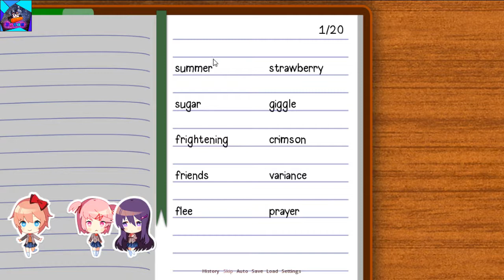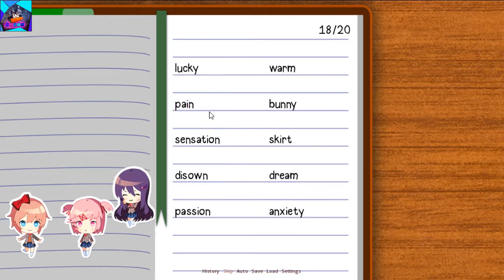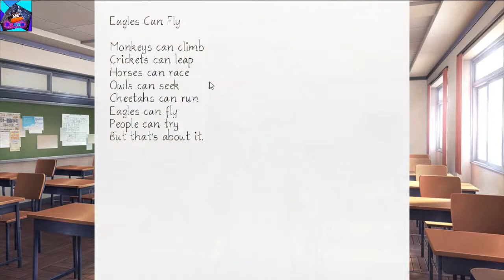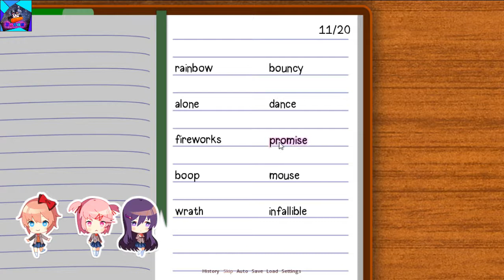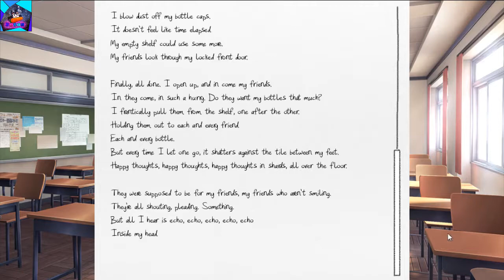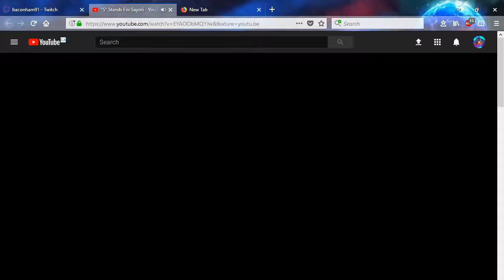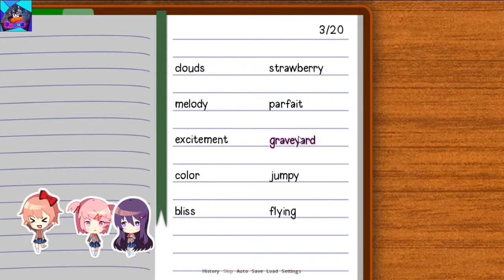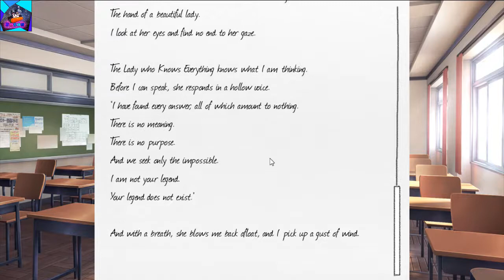Doki Doki Literature Club - Good Ending (Act 1 - Sayori Route)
This is the first of 5 parts of a playthrough of DDLC that I did live on stream a few weeks ago, and now i've decided that I might as well upload it here as well.

Steam Account: bacon6871
PSN: bacon6871